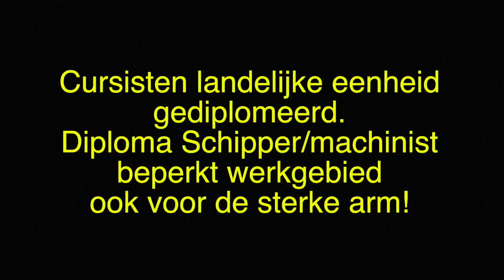Diploma Schipper-machinist beperkt werkgebied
This video is about Diploma Schipper-machinist beperkt werkgebied
cursisten landelijke eenheid gediplomeerd.
Diploma Schipper/machinist beperkt werkgebied ook voor de sterke arm!